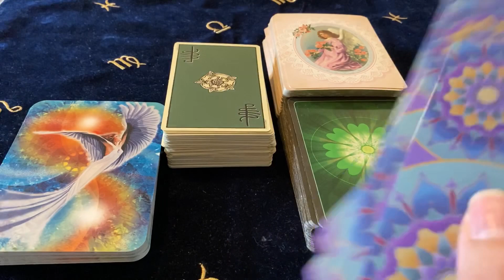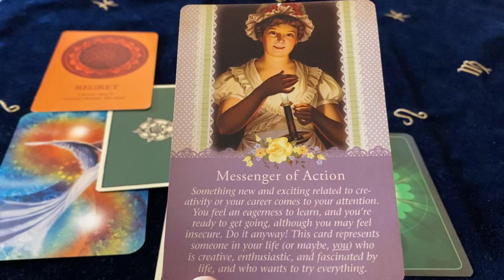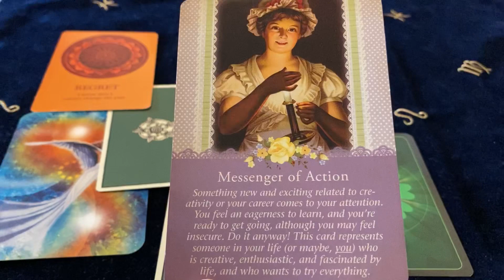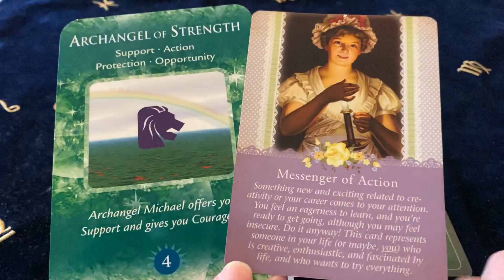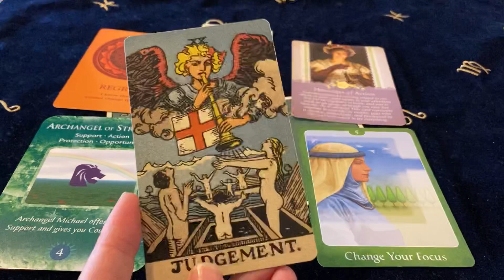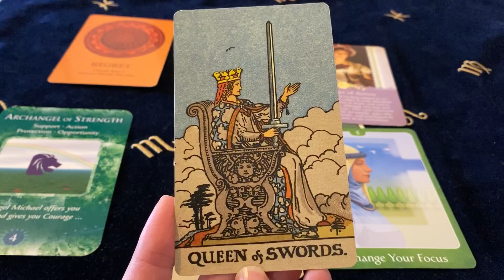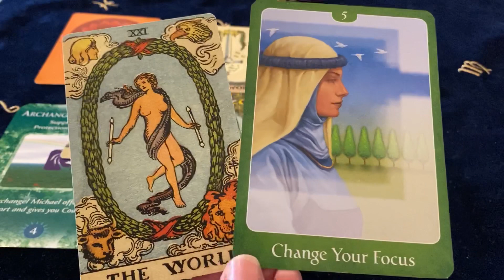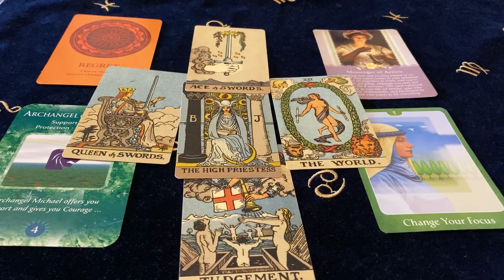LEO HELLO TO THE NEW YOU! FEBRUARY 24th - 1st MARCH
Amazon Store

Cards Used ~
The Soul's Journey Lesson Cards - James Van Praagh
Guardian Angel Tarot Cards - Radleigh Valentine
Angels & Guides Cards - Kerrie Edwards-Ticehurst
The Psychic Tarot For The Heart - John Holland
Borderless Smith - Waite Tarot